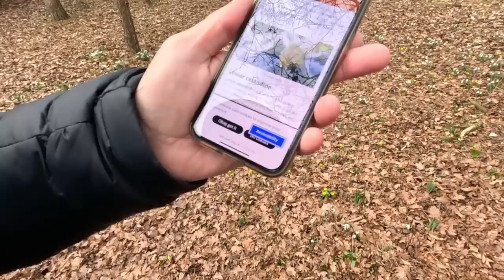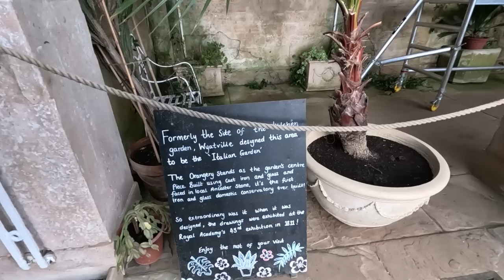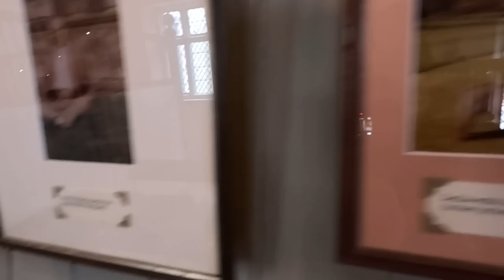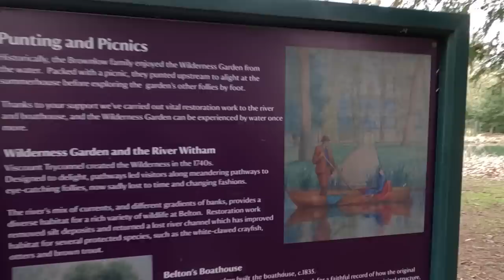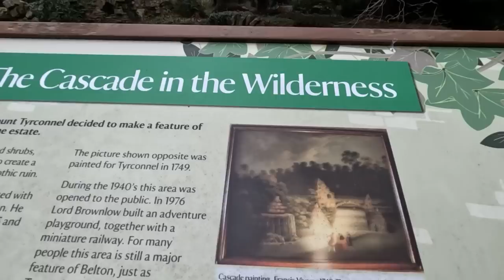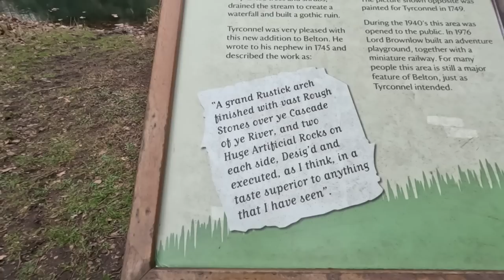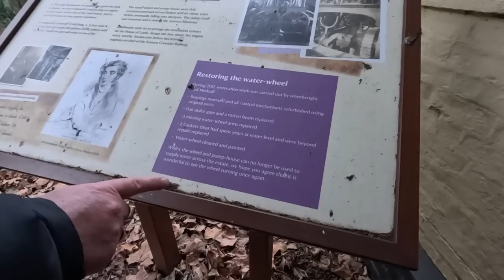Belton House National Trust | Bob Gets Lost In The Maze!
We visit Belton House, Belton near Grantham in Lincolnshire. The house is not open in February, but the gardens and grounds are. We are touring with @PoshcatsCamping

Never Ending Story by JF Gloss
Wayfinders by Trevor Kowalski
Wonders Of Nature by Ten Towers (inst)
I Remember Well by Cody Francis
Rivers Gonna Cry For You by Loving Caliber

Chapters
00:00 Introduction
00:34 Approach to Belton House
01:39 Car parking at Belton House
02:17 Let's go fo a walk
05:13 Fishing retreat
06:33 The maze at Belton House
09:37 A broken wall
10:08 Orangery at Belton House
12:29 I need food
15:33 Deer or Reindeer?
16:06 Punting and picnics
17:25 Cascade at Belton House
18:56 Pumphouse at Belton House
19:55 River Witham at Belton House

Please: DO NOT send me personal messages on Facebook and Instagram unless it is important.